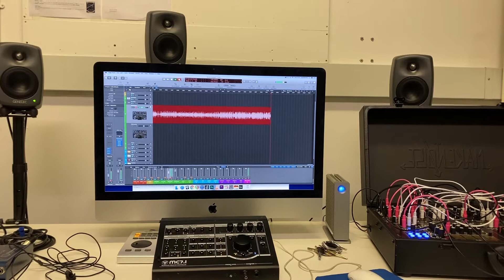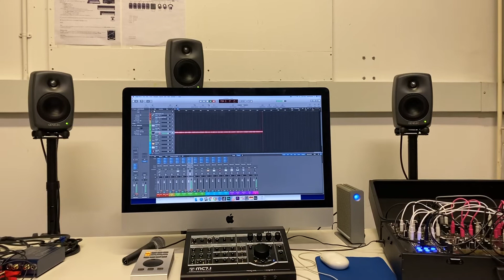Various Make Noise Shared System sketches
Electronic camera roll dump